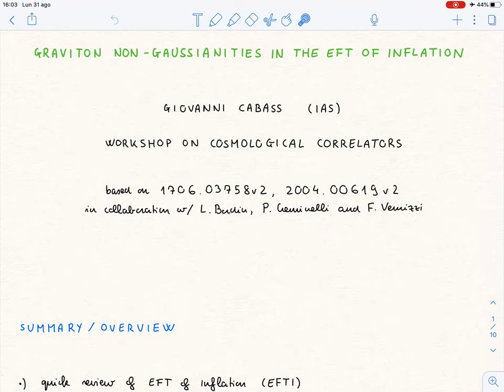Graviton non-Gaussianities in the EFT of Inflation -- Giovanni Cabass (IAS)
I discuss higher-order n-point functions of the graviton during inflation. These characterize its interactions, and then its deviation from purely Gaussian statistics. I first introduce the Effective Field Theory of Inflation, a framework that allows to study (and constrain with data) in an unified way all models of inflation in which the accelerated expansion of the universe is driven by a scalar degree of freedom. I then present the results for the correlation functions of the graviton in these models of inflation, focusing on how to organize them via a derivative expansion and by their properties under parity. I conclude by discussing how, for these models, the non-Gaussianities in the tensor sector are much more constrained than those of the scalar mode.